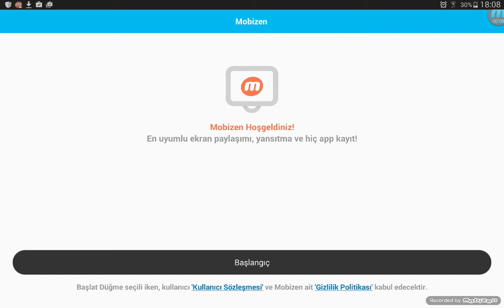8 Kasım 2015